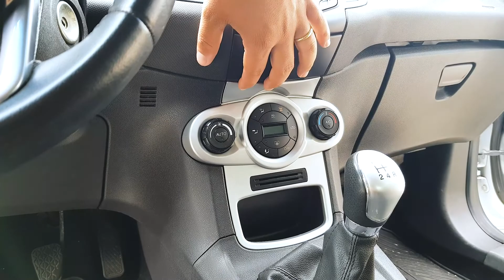PREÇO DE PEÇAS BÁSICAS DO NEW FIESTA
Fiz este vídeo com o intuíto de ajudar você a saber quanto custa as peças de manutenção e reposição do Ford New Fiesta. O meu modelo é o 2014, pode ser que haja alguma variação de valores.

Ta afim de comprar um New Fiesta mas não sabe se as peças são caras? No vídeo eu conto o valor  das principais peças e algumas outras mais simples e específicas do carro. De forma sucinta eu acho que o preço está bem dentro da média, que o carro oferece. Salvo algumas excessos de peças como o acabamento do banco e o sensor de temperatura interna do ar condicionado, que foram peças que achei muito caras.

00:00 - introdução
01:37 - pastilas de freio
02:25 - Peças do motor New Fiesta
04:53 - Peças Exterior do New Fiesta
07:26 - Peças Internas do New Fiesta
09:13 - Encerramento
Já segue o Canal la no Instagram @aceleroueshow